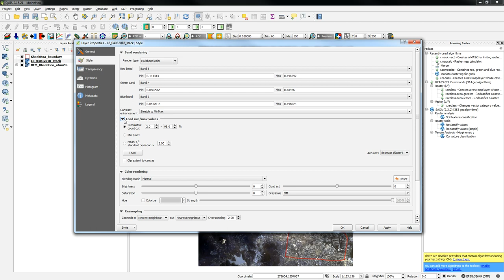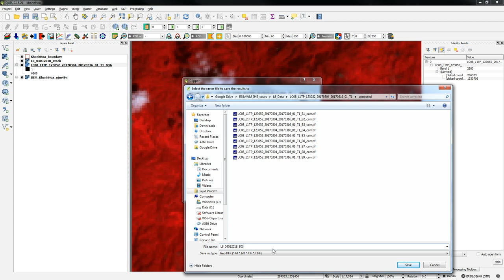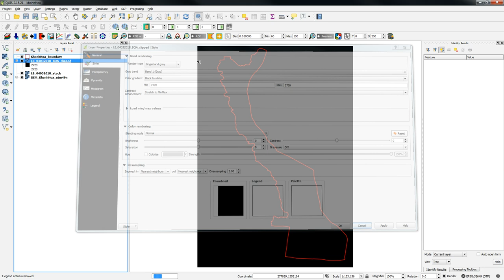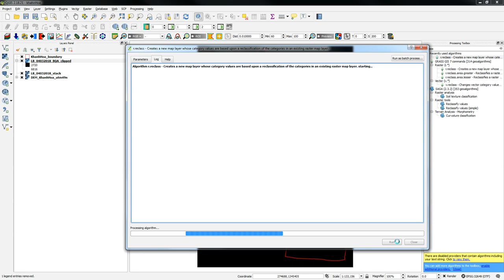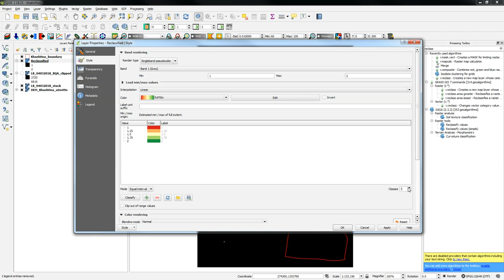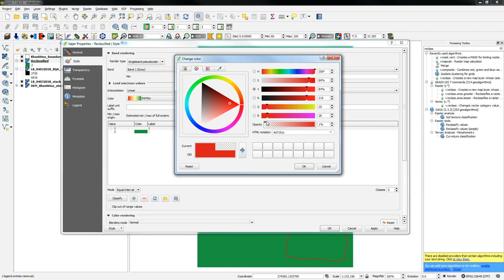Creating cloud mask from Landsat 8 BQA band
This video shows a simple hack to create a cloud mask from Landsat 8 BQA band, with manually identifying the cloud pixels.